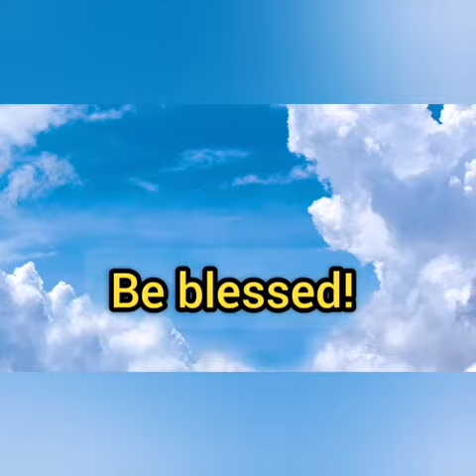Naghanap ng Halaman